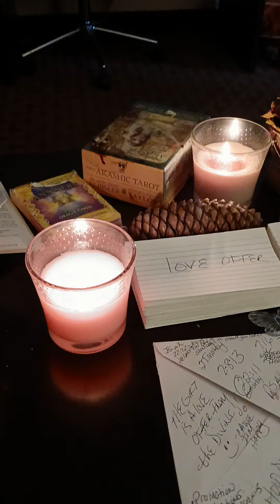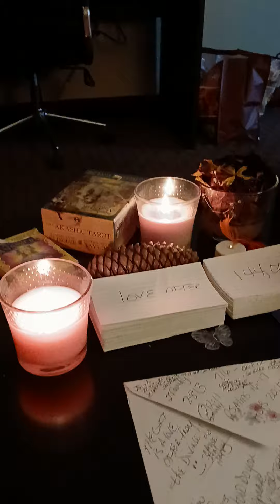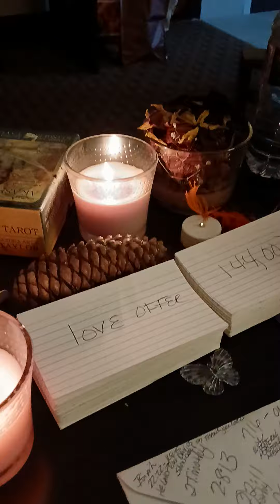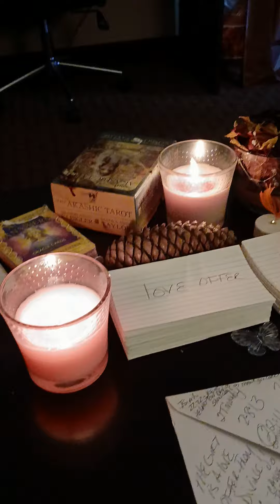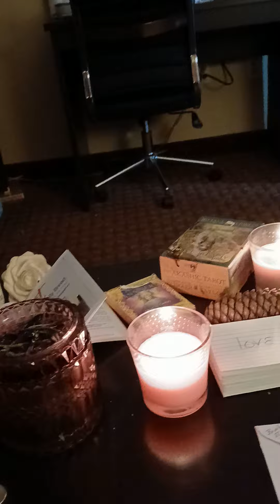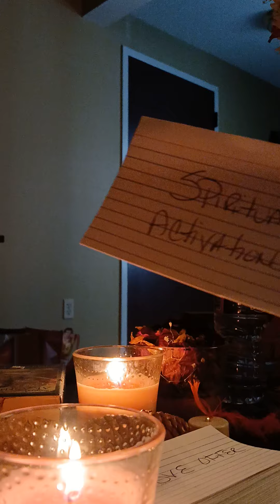A LOVE LETTER FROM THE OFFICIALS!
Spiritual  Activation..TRUE HEALING 2TIMOTHY 8-14...THERES NEWS WORTH CELEBRATING..CELEBRATE IT ON A HIGHER FREQUENCY...SOURCE/UNIVERSE IS LISTENING..THERES TROUBLE IN SOMEONES NECK OF THE WOODS AND ITS NOT IN YOUR BACK YARDS COLLECTIVE..THEY KEEP TRYING YALL..RECOVER AND SHOUT!